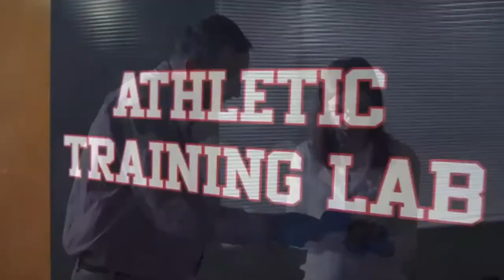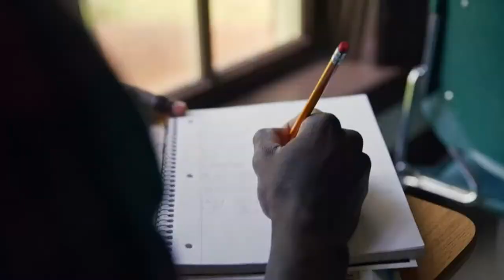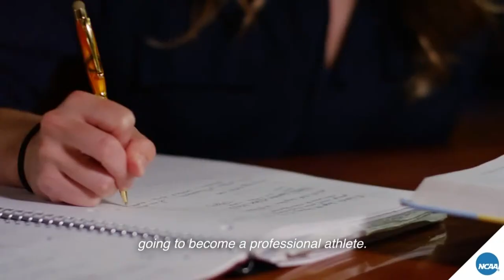Washington and Lee Generals vs Lynchburg Hornets (Volleyball)